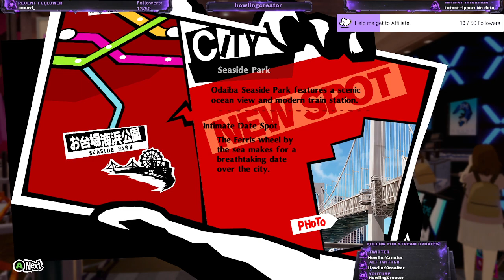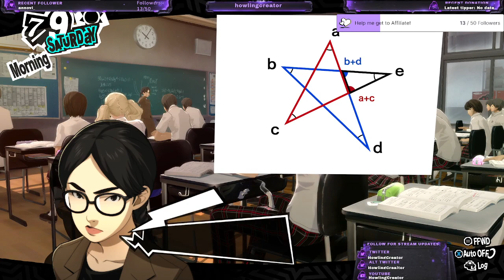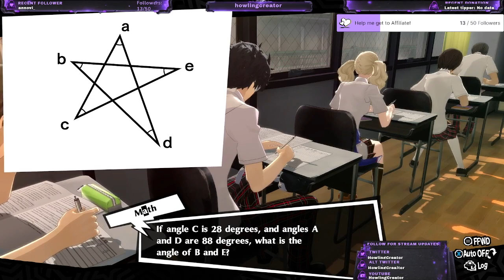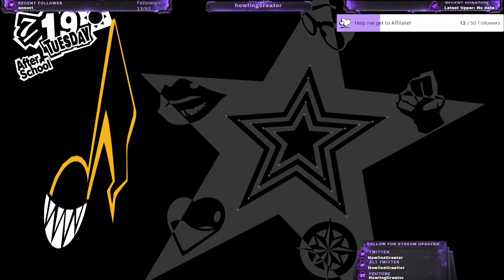Trying to Be Normal in Persona 5 Royal! (Part 7)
During this stream, we played the rest of the time leading up to Kaneshiro's deadline and then played up to the start of the next Palace!